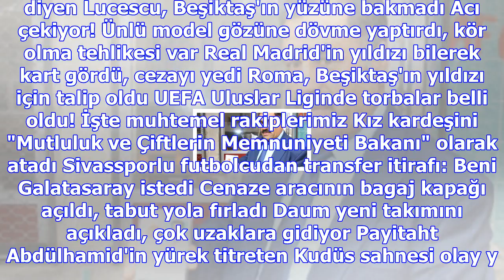Yöneticiler dursun özbek'e rest çekti: terim'i getirirsen istifa ederiz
Haberler » Spor » Haber Galatasaray, Fatih Terim, Spor Vanlı muhtarın ismini duyan kahkaha atmaya ba...